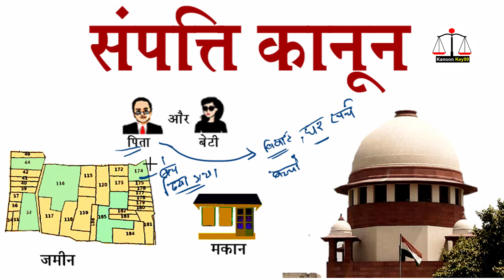pita ki sampatti me beti ka adhikar nahi supreme court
pita ki sampatti me beti ka adhikar nahi supreme court | sampatti me beti ka adhikar

Cover Topic:
pita ki sampatti me beti ka adhikar ab nahi,
pita ki sampatti me beti ka adhikar supreme court,
pita ki sampatti me adhikar,
pita ki sampatti me beti ka,
pita ki sampatti me ladki ka adhikar naya kanoon